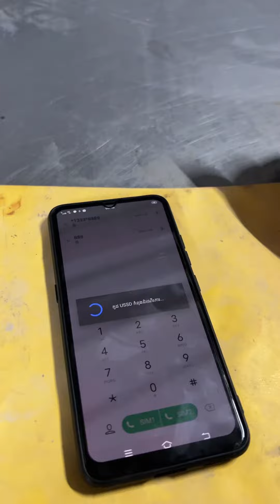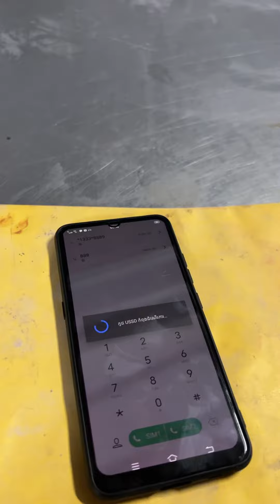របៀបដូរ1$លុយ Smart បាន 400$